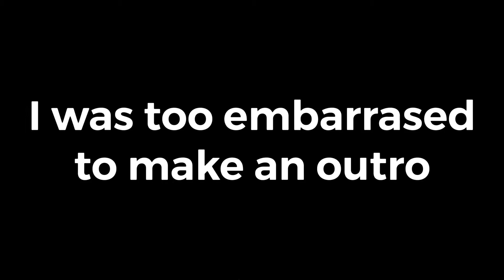Worst Hunting Experience | I can’t believe this !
I literally suck at hunting and here’s what happened!